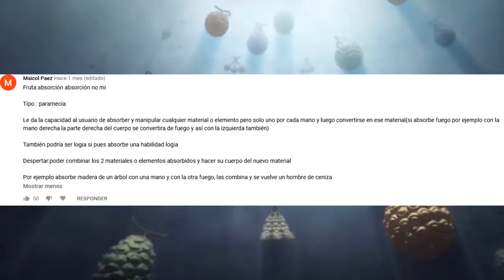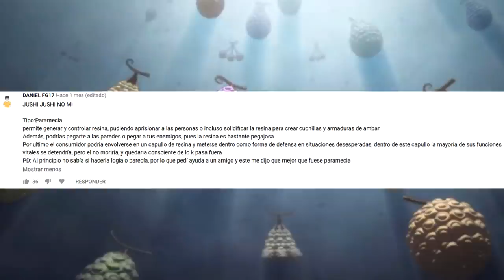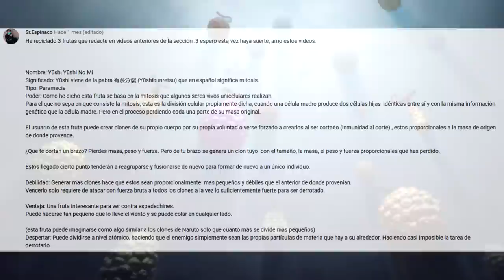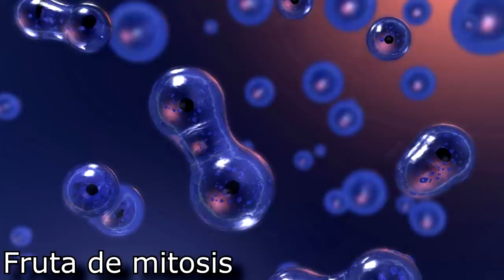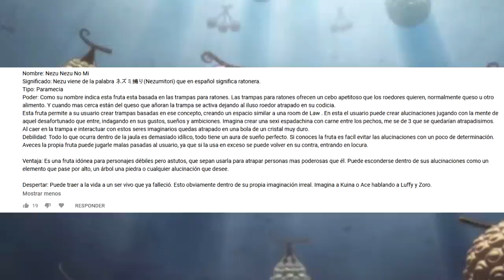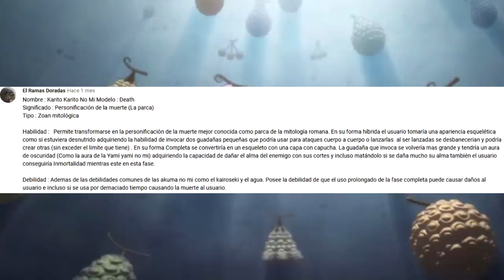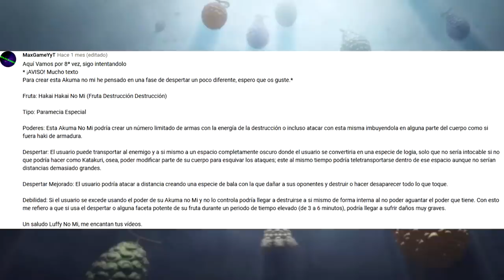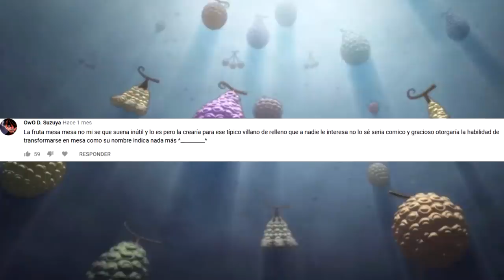🥝 ¡AKUMA NO MI creadas por FANS! (Parte 9) 🥝 (¡Frutas del diablo creadas por vosotros!)